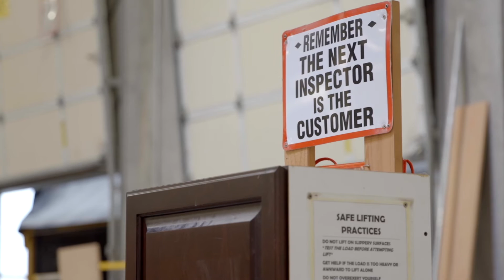Interpak Supply Adair Homes Partner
Inter-Pak Supply has been a sister company to Adair Homes for over 30 years. Intrpak's high quality interior finish materials create seamless transitions throughout our homes. Thanks to their volume purchasing, warehousing, and direct delivery, Adair customers always receive the very best products at the lowest available prices.